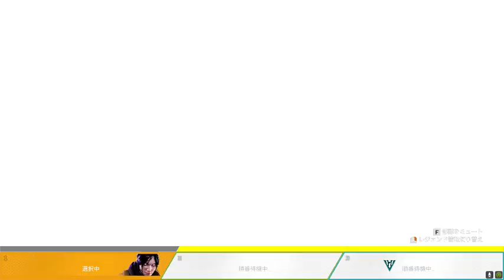APEX 2020/10/19 TW